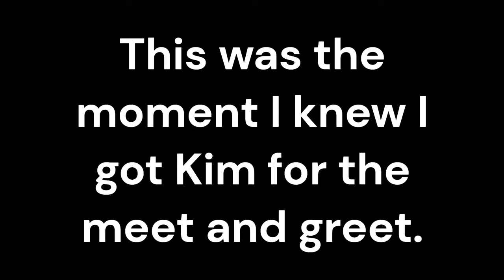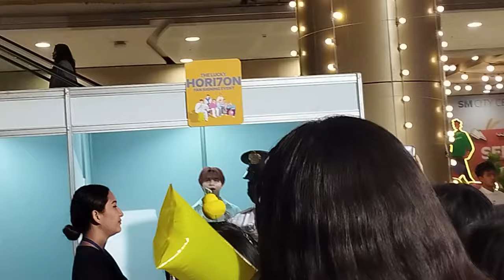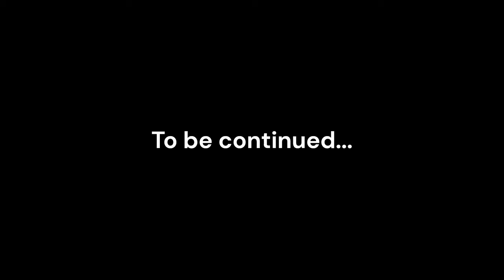ARMY-A'TIN VLOGS Hori7on FSE Cebu (Meeting Anchors, subs and FANGIRLING HARD!) Part 1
Send me reaction recommendations send me a direct message on twitter and follow me @armyatinreactss.

This content is an original content I created reacting to the video claimed. This content of mine is not a substitute for the original video. This is in compliance with the Act stated below.